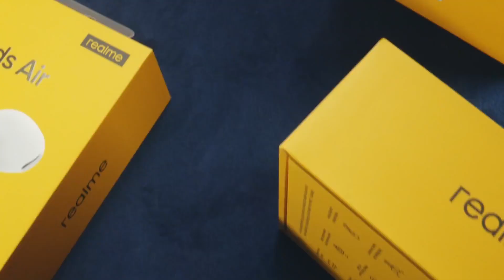Realme Fitness Tracker | 108 MP Camera Smartphones in 2020 | Technical Gossip | Veer Choudhary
▬▬▬▬▬▬▬▬ஜ۩TechnicalGossip۩ஜ▬▬▬▬▬▬▬▬

We are back with another hot episode and today we will be talking about Realme's plan in 2020 and they will be offering a fitness tracker like Mi and a 108 MP camera phone. This tracker and phone will come in mid of 2020 and Realme will be launching both these devices at cutting throat prices.

▬▬▬▬▬▬▬▬▬▬ஜ۩۞۩ஜ▬▬▬▬▬▬▬▬▬▬▬▬

▬▬▬▬▬▬▬▬▬▬ஜ۩۞۩ஜ▬▬▬▬▬▬▬▬▬▬▬▬